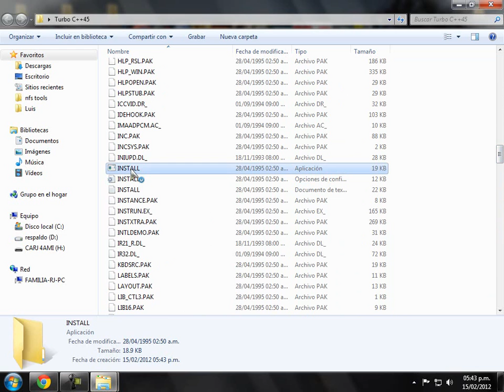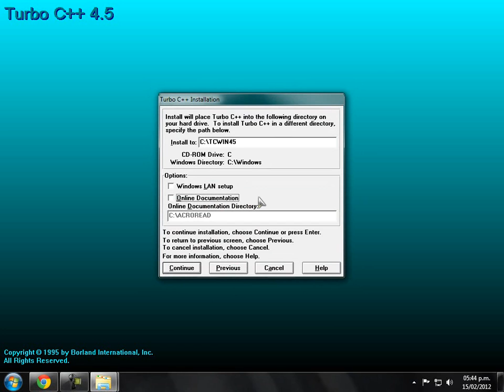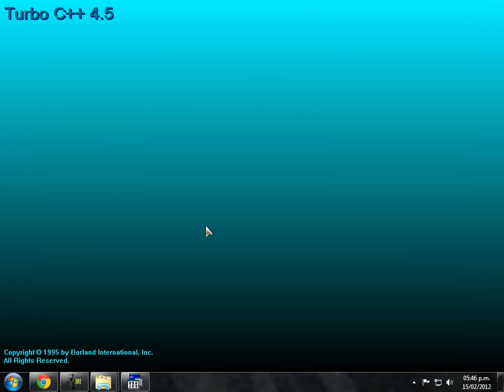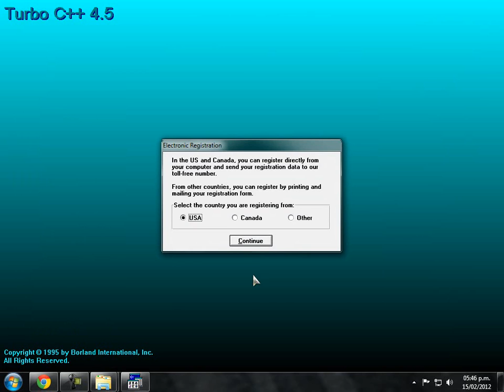Instalación Turbo C++ 4.5 en Windows 7 (32 bits)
El programa está full. El software no es de mi autoría. Este video fue hecho para que sirva como guía de instalación.